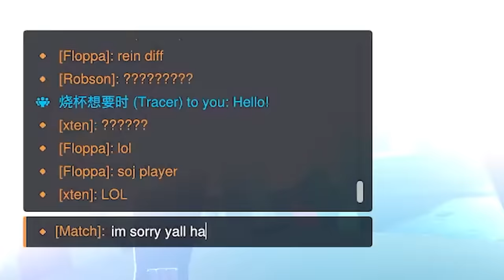The Most ANNOYING Reaper In All Of Overwatch 2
►Edited by and thumbnail done by: Fresh